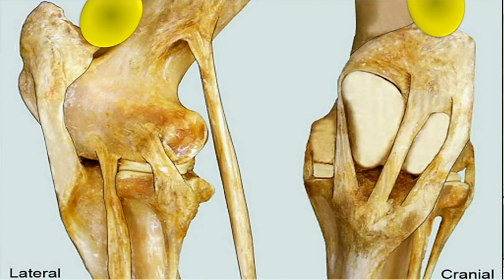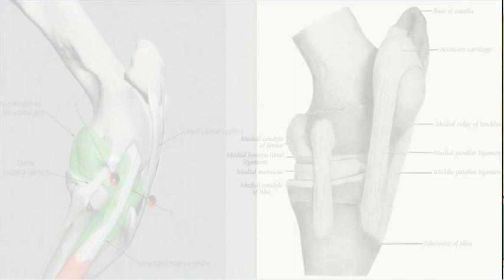Temporary patellar fixation in a cow and surgical treatment by medial patellar desmotomy